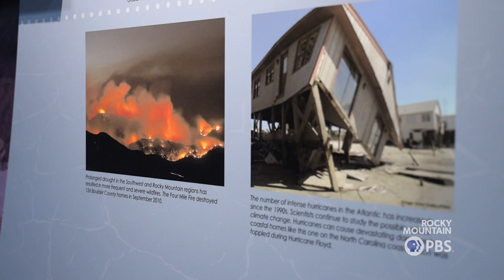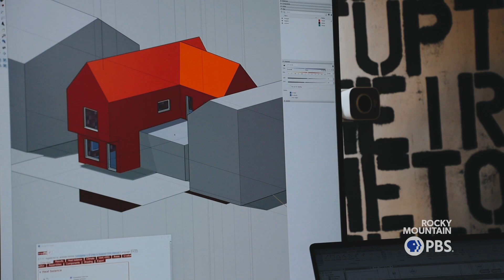Building better to weather the future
The Sobti family watched their house burn down through their doorbell camera.

Amita Sobti and her family were vacationing in Mexico on December 30, 2021, when the Marshall Fire ripped through Boulder County. The black and white video from their doorbell camera showed a flurry of smoke and embers consuming the entrance to their home.

“And we were on a beach, I remember,” Amita Sobti recalled. “We were in disbelief. Like, ‘This can't be happening. We’ll be fine.’”

Now, they're re-building their house to be super efficient, as well as fire-resistent.